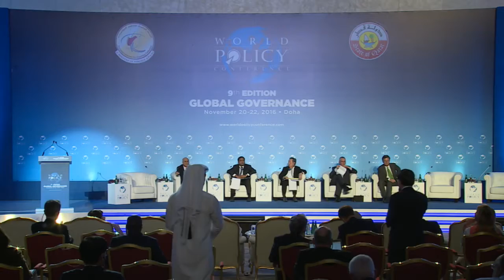wpc 2016 Plenary session 5: Technological change and the New Social Contract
Plenary session 5: Technological change and the New Social Contract

Moderator:
Masood Ahmed, Director of the IMF’s Middle East and Central Asia Department

Speakers:
Sébastien Bazin, Chairman and CEO, AccorHotels
Chang Dae-Whan, Chairman and Publisher of Maekyung Media Group, Republic of Korea
Patrick Nicolet, Group Executive Board Member, Capgemini
Tobby Simon, Commissioner with the Global Commission for Internet Governance (GCIG), India